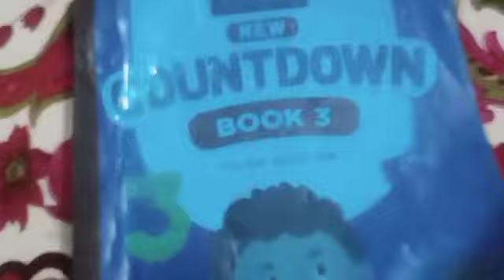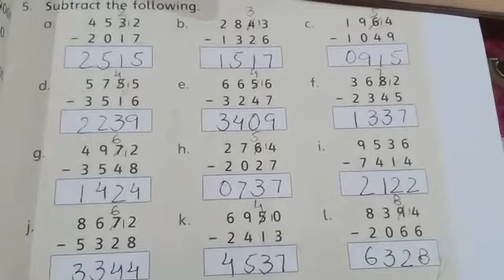Class: Three subject: countdown Topic: subtraction